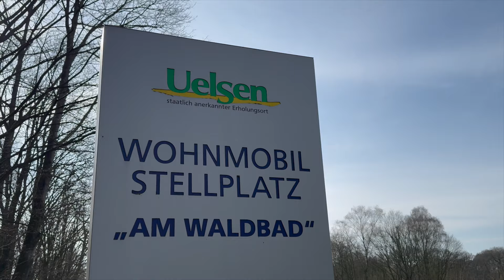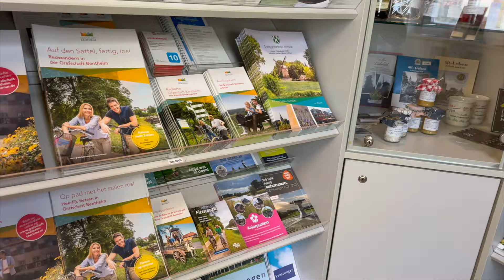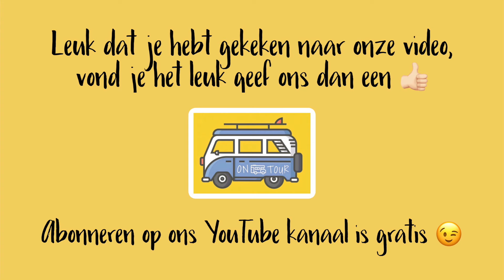#214 On Camper Tour in Uelsen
Deze video gaat over ons bezoek aan de camperplaats in Uelsen.

Muziek: Youtube Studio